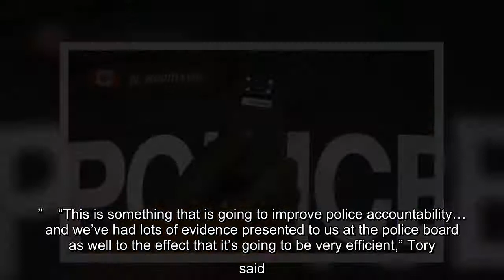✅ Toronto police will be holding a show and tell on Monday to reveal more details about body-worn c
✅  Toronto police will be holding a show and tell on Monday to reveal more details about body-worn cameras that officers are now required to wear.